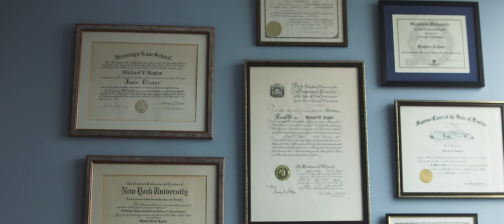What is Hypoxic Brain injury?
Hypoxic brain injury, is an injury to the brain caused by a lack of oxygen. The brain itself is being starved. The fuel for the brain is oxygen. That oxygen gets to the brain through the blood supply and when that blood supply is restricted, or diminished, or cut-off in some reason, brain cells will start to die. Once they die, unfortunately, they don't regenerate. Depending on how many brain cells die, depending on where those brain cells are, the damage to the brain could be very specific to one's area called localized brain injury or can be global and affect all parts of the brain. We see this in people who have sustained a stroke. We see this in people who have had a heart attack and don't get medical care quickly and haven't been resuscitated properly. We see this in individuals who have drowned or who have had carbon monoxide poisoning. Anytime the brain is starved of oxygen, we will see hypoxia. And when we see hypoxia, we will see death of brain tissue, and when we see death of brain tissue, we will see brain damage. We are there to help them when that occurs.
Often times, those who bear the hardship of an accident assume no one’s at fault—they’re simply victims of fate. Hey, accidents just happen, right? Wrong!

De Caro & Kaplen, LLP proudly represents the interests of traumatic brain injury and bodily injury victims in the state of New York and beyond. With demonstrated success both in and out of the courtroom, our attorneys have the passion and persistence to take on the toughest personal injury claims—and win.
Attorney Advertising. Prior results do not guarantee a similar outcome.